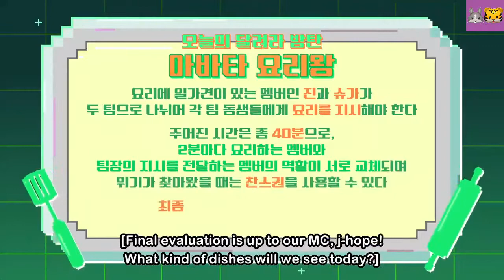run bts episode 102